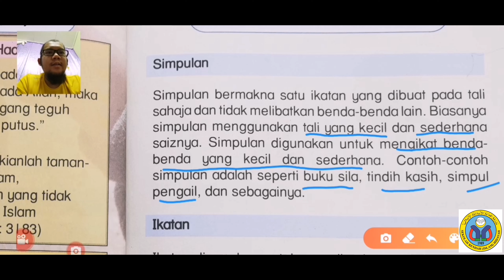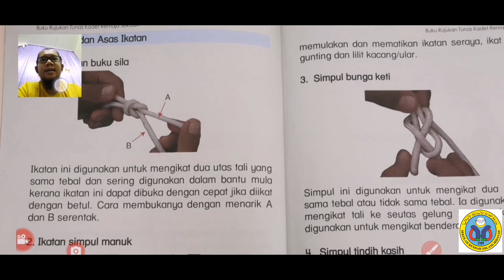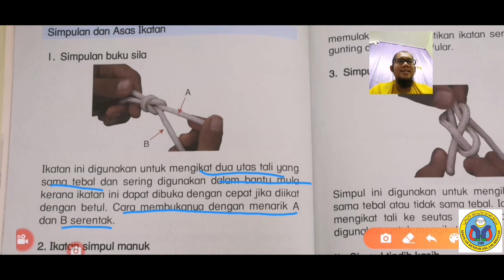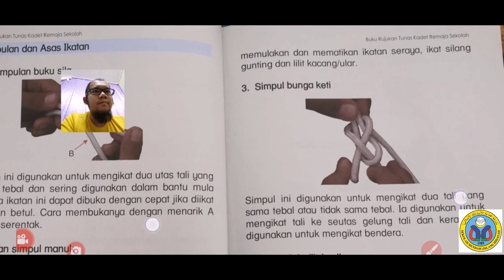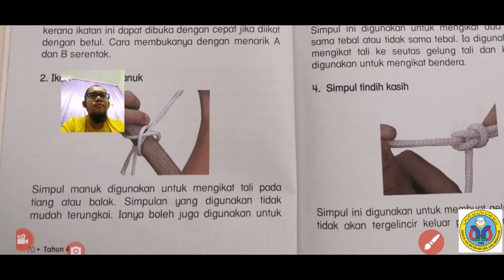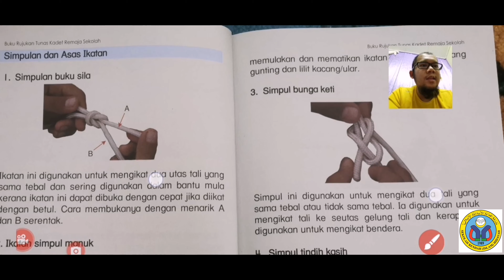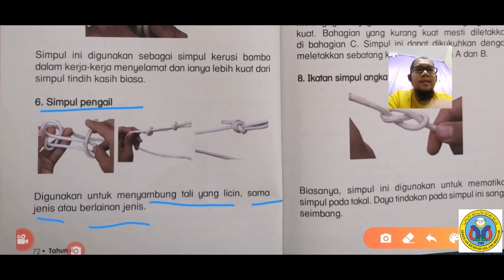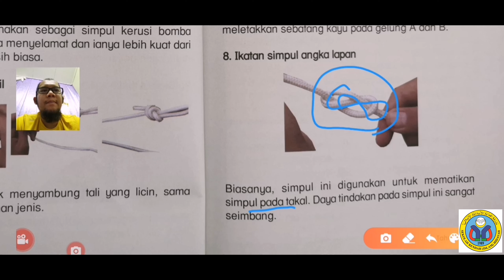TKRSM T4 Tali Temali (teori) oleh Ustaz Irfan